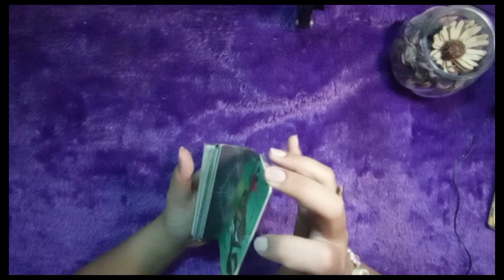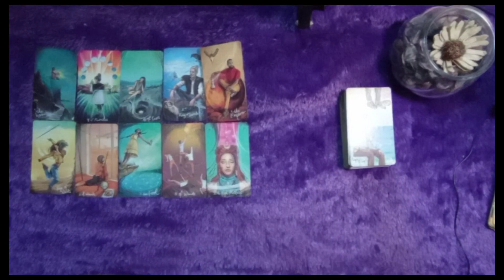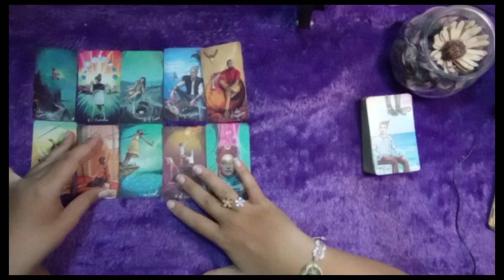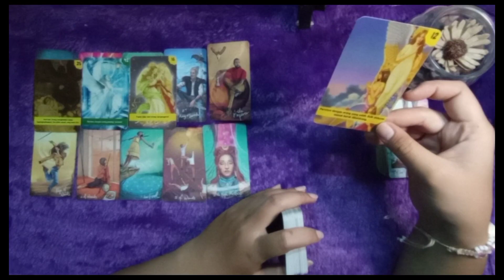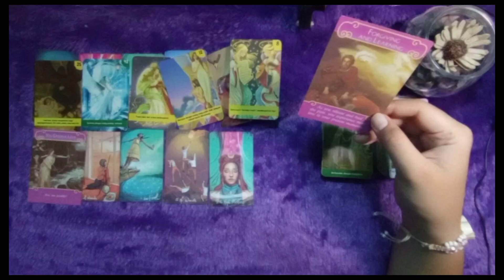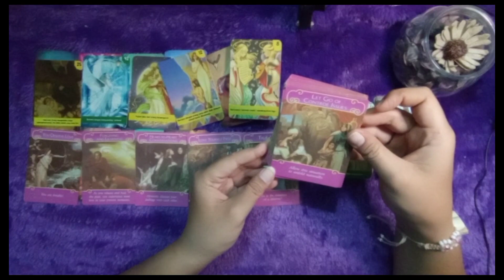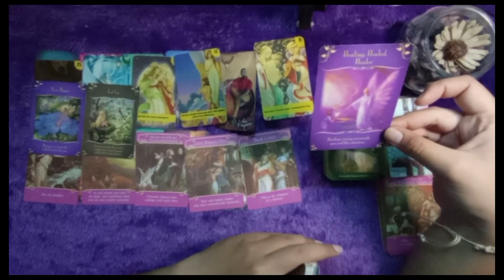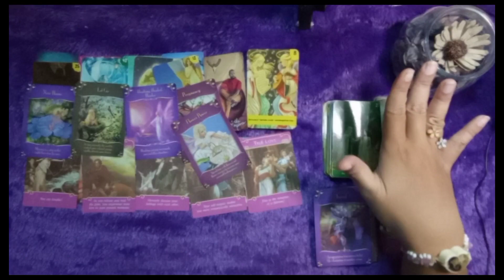🌺Aries 💛 Maret 2023✨ Keinginan hatinya untuk bersama kamu lagi 🔮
🌺personal reading. 🌺
regular . IDR 250k/reading (video)
urgent. IDR 400k/reading (video) & langsung ditangani